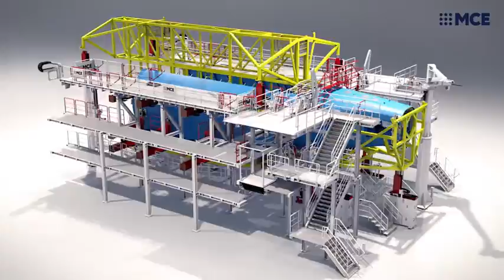Next Generation Fuselage Assembly